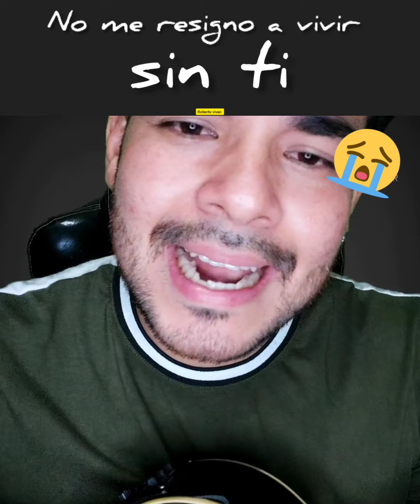no me resigno a vivir sin ti/ Roberto vivan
difícil aceptar la pérdida de un ser amado, pero debemos dejar que nuestros ángeles vuelen hasta llegar a su lugar con Dios.